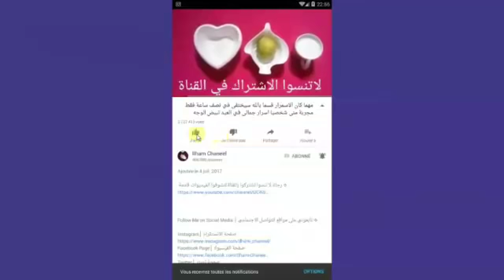كيف تبدين جميلة في شهر رمضان في خمس دقائق بدون مكياج بمكونين فقط مجربة ومضمونة